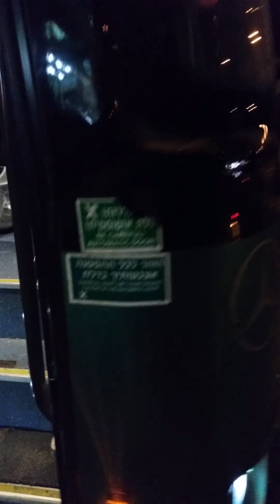601-נתיב אקספרס מתל אביב לנתניה, 852-אגד מתל אביב לפרדס חנה בצומת יקום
18:55, 18 בפברואר 2016.